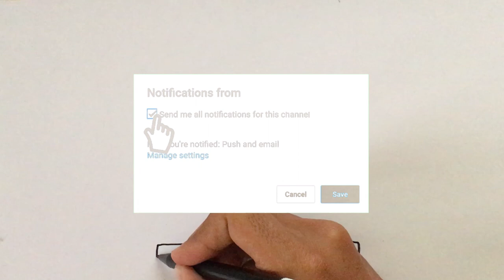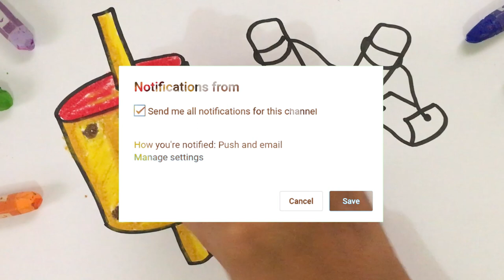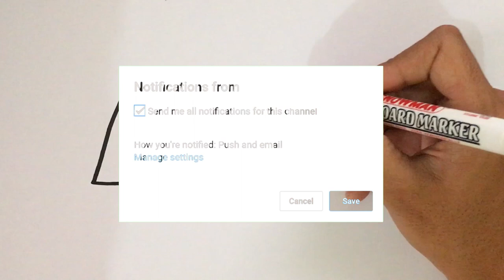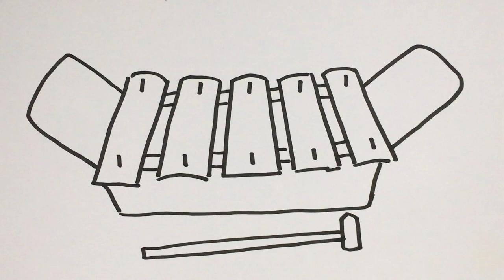Menggambar & Mewarnai Candi Borobudur Indonesia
Hey kali ini kita belajar Menggambar & Mewarnai Candi Borobudur Indonesia dengan crayon Titi bersama anak-anak TK A & TK B. Ayo ajak anak-anak yang lain untuk bergabung untuk belajar menggambar & mewarnai.